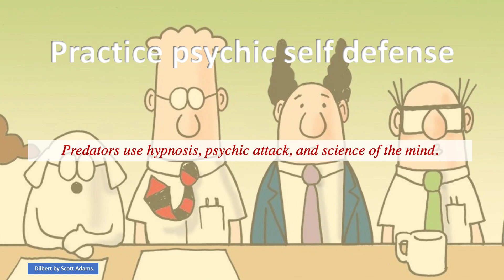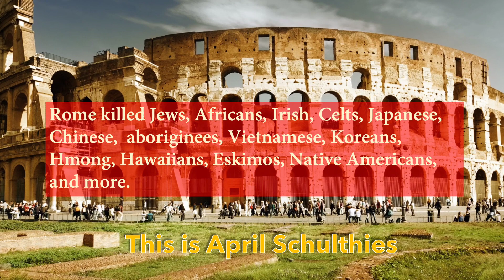Get a lawyer FIRST 1